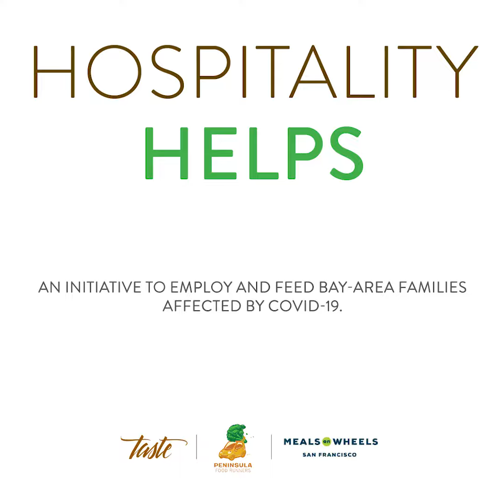Hospitality Helps At Zuckerberg General Hospital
HospitalityHelps delivers to our community. We all need to do our part to support our friends, neighbors, and fellow humans so that we can emerge on the other side stronger than we once were.

HOSPITALITY HELPS is a partnership between @tastecateringsf, @mowsf, and @peninsulafoodrunners. We aim to use the resources of the hospitality industry to offer free healthy meals providing support to those who are struggling during this difficult time.